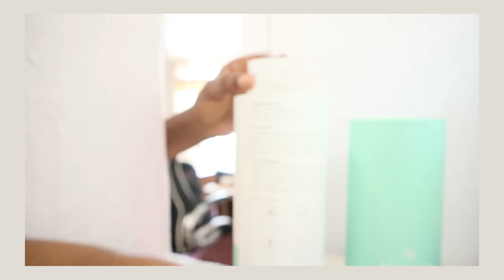Productive Morning Routine || Holiday Season || Esteebeestudies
MESSAGE:
Hey guys,
Welcome back!  As I am officially done with uni, I thought I should share with you what my morning routine looks like whenever I am not in school. I also shared some tips on how to have a productive morning. I hope you enjoy it.

This is going to hurt

FAQ:
Q: How old are you?
A: 23

Q: What are you studying/year?
A: I am currently a 3rd-year Pharmacy Student

Q: What app do you use to stay focus while studying?
A: I use the Forest app

Q: What iPad do you use?
A: Ipad Pro 11" 64GB

Q: What app do you use to take notes?
A: I use Noteshelf and Notability